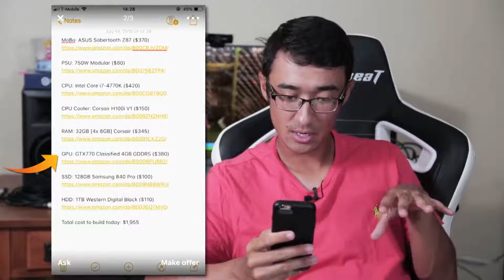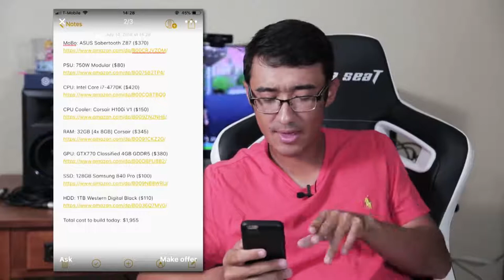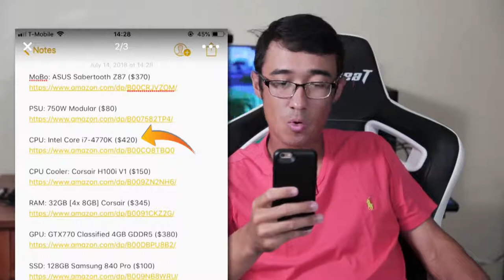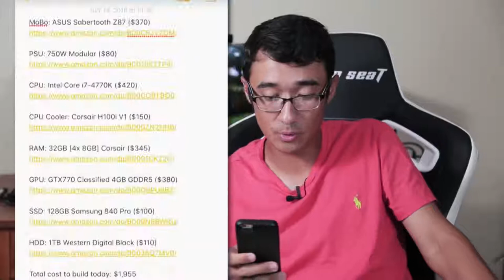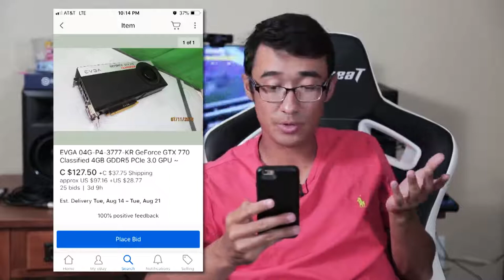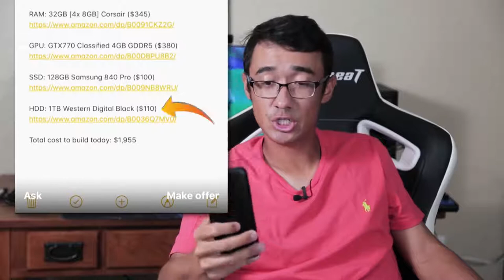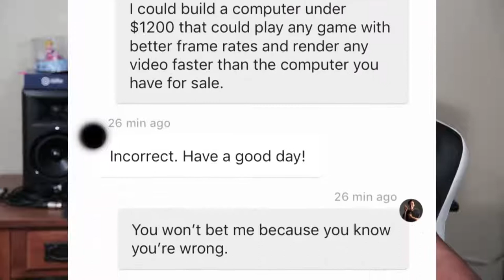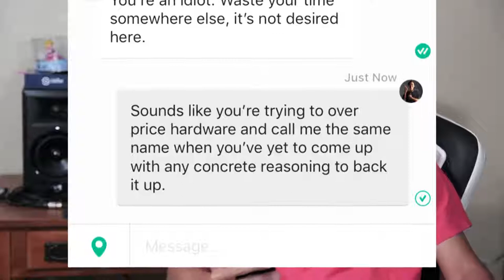$2,000 Gaming Computer SCAM